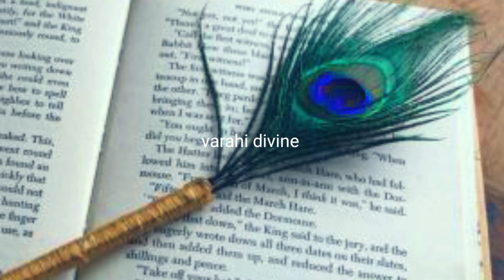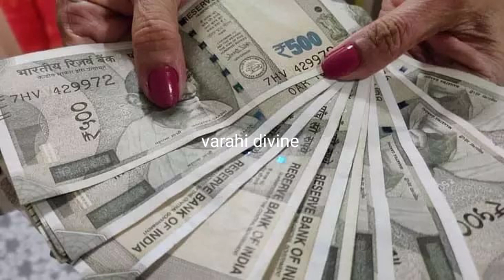மயில் இறகு உங்கள் வீட்டில் இந்த இடங்களில் வைத்தால் இதெல்லாம் நடக்கும்